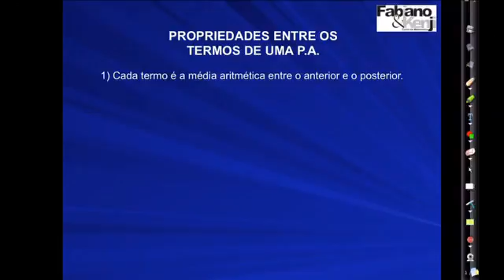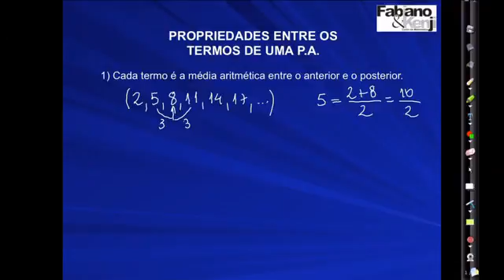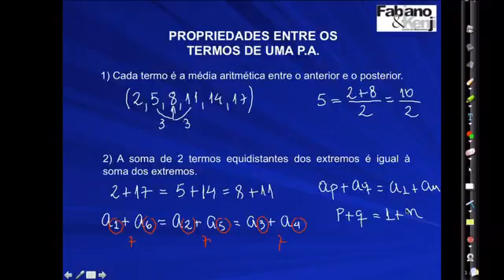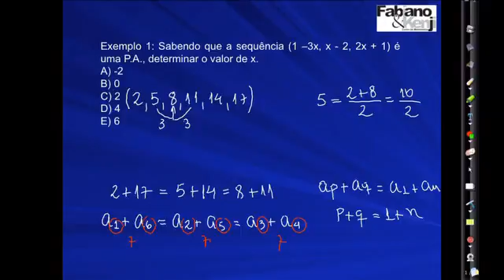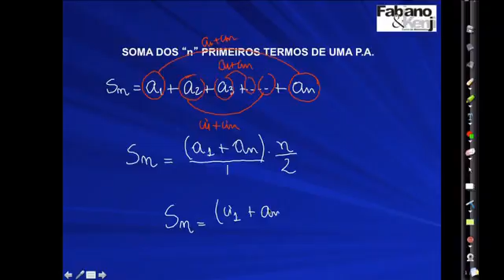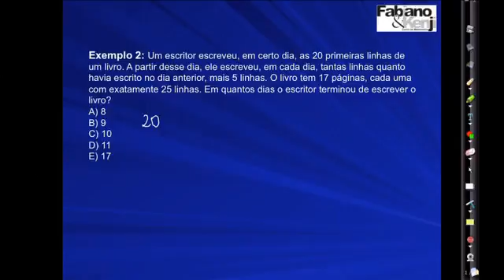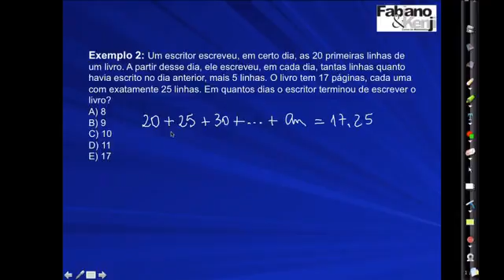22052013 Matemática Fabiano Nader Progressão aritmetica pt2 3 final SD360p Formula do Sucesso SD